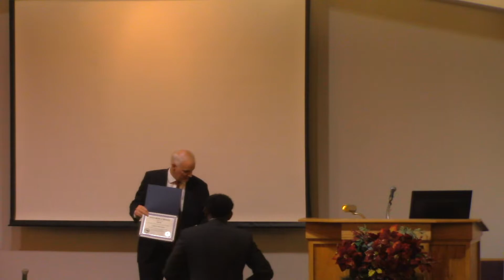FSOP Fall 2021 Graduation Ceremony